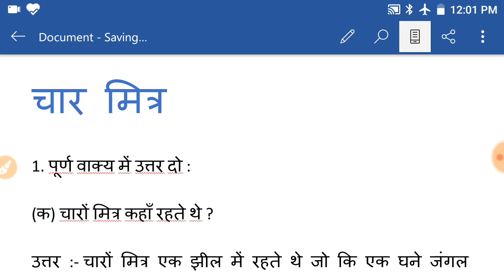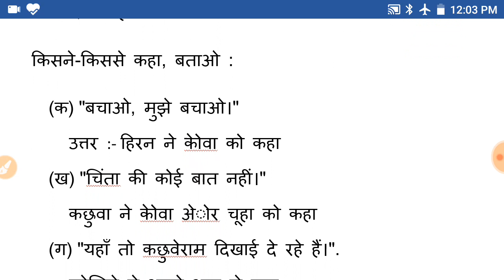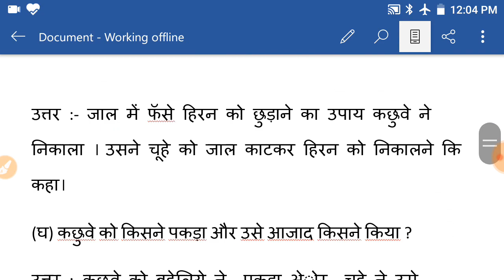SCERT Assam Class 7 Hindi lesson 2|| चार मित्र Questions answers